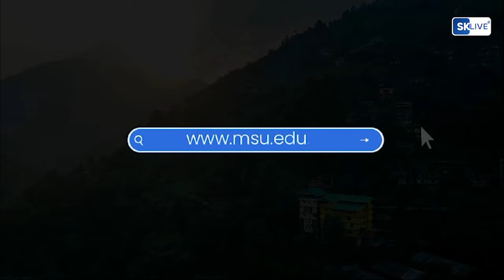हाम्रो पार्टीले आज दार्जीलिङमा शहीद दिवस पालन गरेर शहीदहरूलाई श्रद्धाञ्जलि चढायो